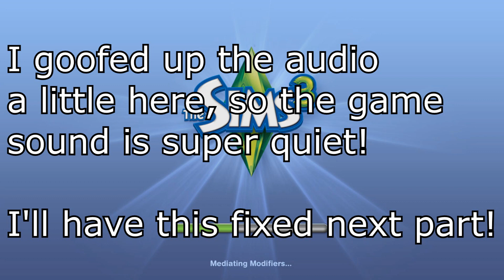Let's Play The Sims 3 to Completion | Part 0 | Maximus Musculas!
Hello everyone! Welcome to The Sims 3 Base Game! I plan to play through the Sims 3 to completion! atleast somewhat! Meaning I'll be completing all the available careers, skill challenges and perhaps lifetime goals too. Working on the idea as I go along! This is pretty much the same idea as my Sims 2 Endless, only potentially is an end with this!

Mods I am using:
Nraas Overwatch
Nraas Story Progression (May remove later if isn't worth having)

Outro created by Himegriffin